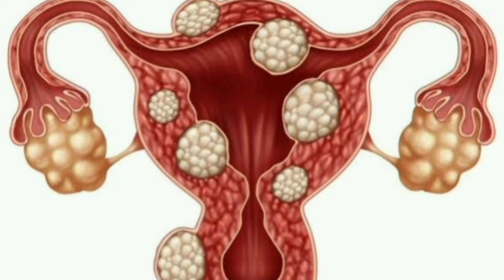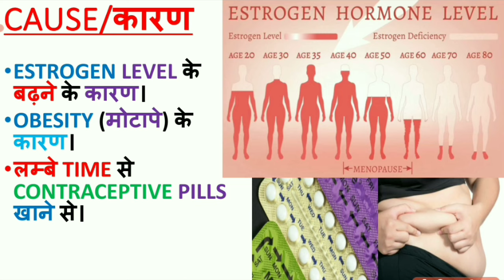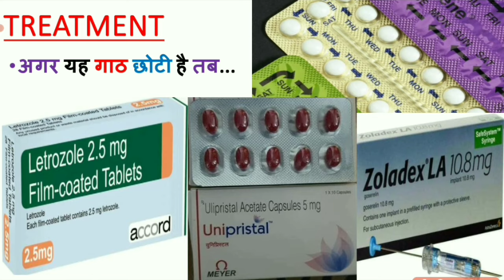बच्चेदानी की गांठ का इलाज़/बच्चेदानी मैं गांठ/रसोड़ी /FIBROIDS का इलाज़/UTERUS FIBROIDS TREATMENT